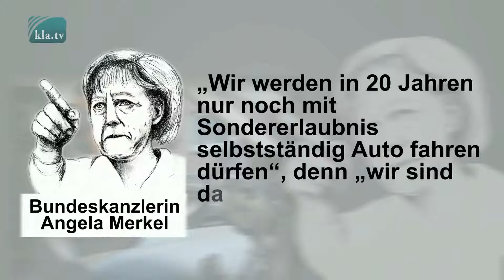Totale Entmündigung durch ultimatives Zwangsregime